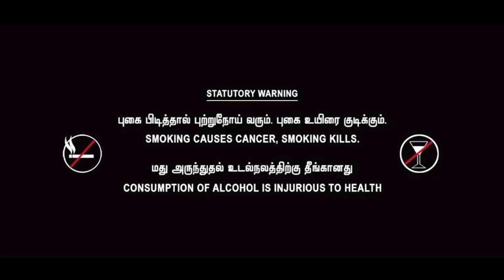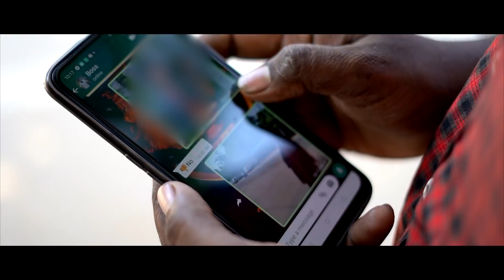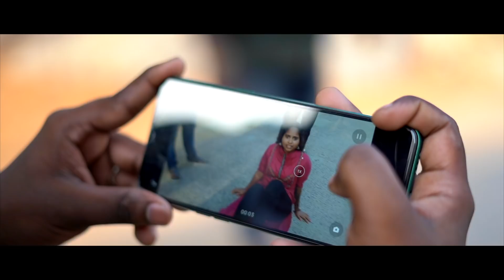Porkalam Tamil Short Film | women empowerment | Short Minutes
Porkalam, a Tamil short film which brings you the story about women empowerment and it's public awareness. The story reveals about online traps for females and how to avoid sexual harassment, how to protect a female in case of abusive behavior and how the public should react when such incident is happening. hope you all like this debut video from director Sakthi Kanagaraj and team. please LIKE & SHARE the video and SUBSCRIBE "Short Minutes" channel and stay tuned for more videos like this.

Cast:
Sri Priya, Elumalai, Vijayan, Pradeep, Srinath, Manohar, Anandababu

Direction: Sakthi Kanagaraj
Co-Director: Mari Sathish
DOP: Gowtham
Editor: M. Kannan
Production: SK Productions
Publicity Design: Ranjith Kumar
Recording Studio: D Flat Studio